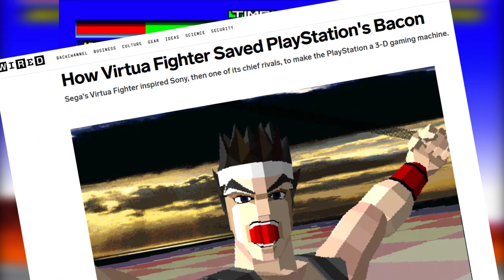Virtua Fighter 5 Ultimate Showdown (The GOAT of fighting games)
Virtua Fighter 5 Ultimate Showdown on the PS4 / PlayStation 4 / PlayStation 5 is the best fighting video game ever.  Better than Tekken, better than Mortal Kombat, better than Dead or Alive, better than all of them.  Let's see why.